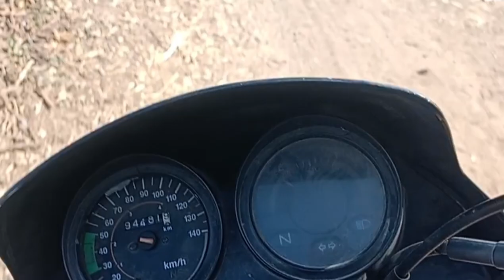AJAY VLOG 1204 💯💯💯